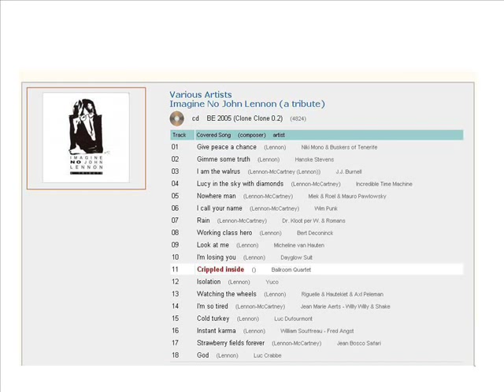Bert de coninck - Working class hero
Imagine No John Lennon a tribute